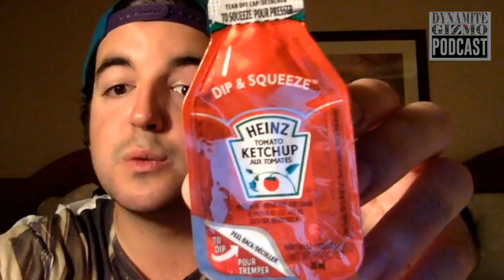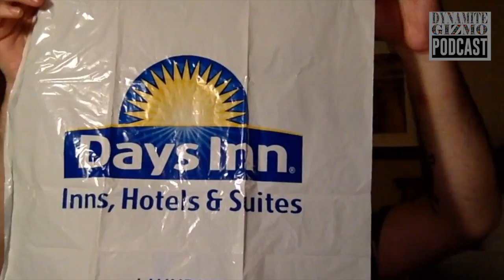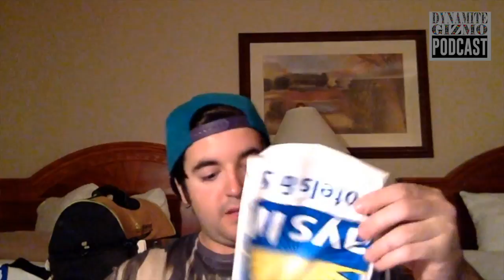Golf Balls, & Tornado's - DGP #016